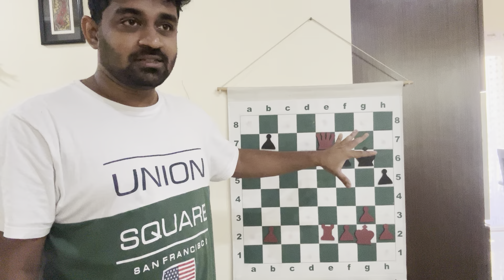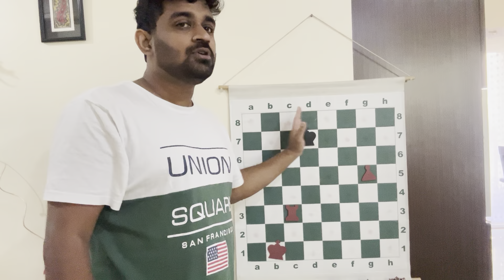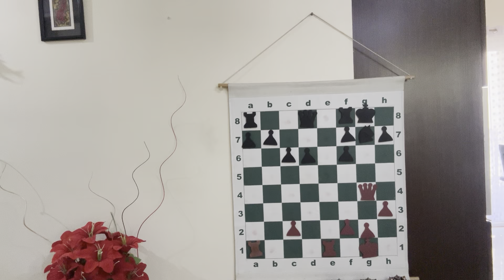Closing a game out | Beginner lesson